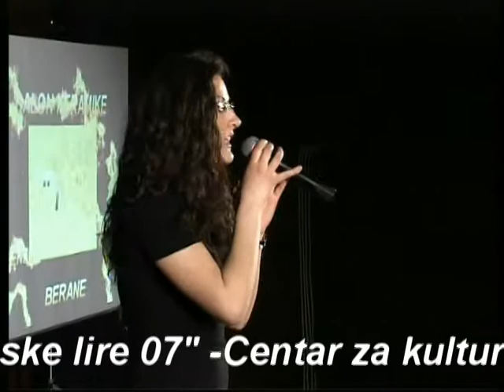Centar za kulturu Berane Beranska lira 07